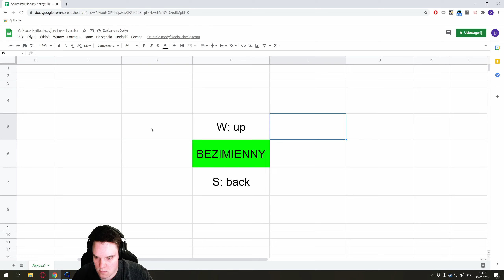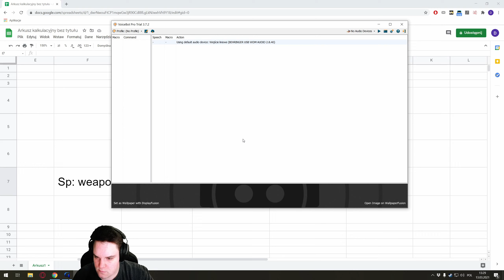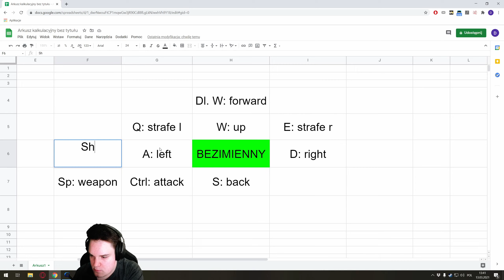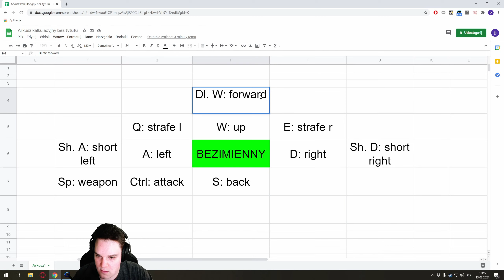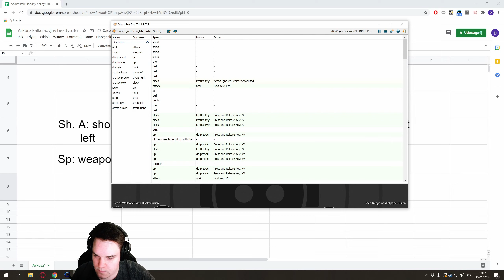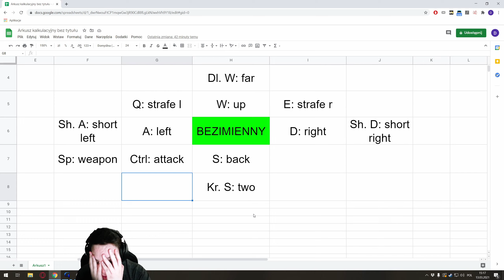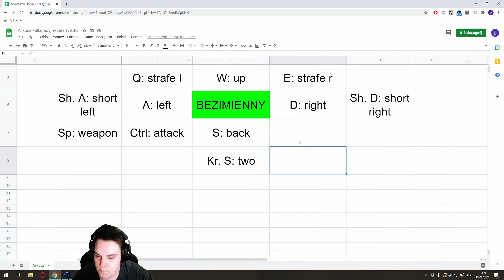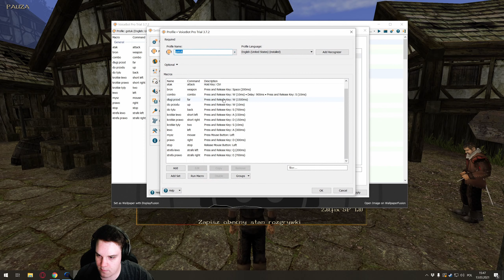Czy można pokonać Moe własnym głosem w Gothic 2?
Hej wszystkim.

Jest to nietypowy film, w którym sprawdzimy czy można wygrać pojedynek z Moe w Gothic 2 używając tylko mikrofonu.